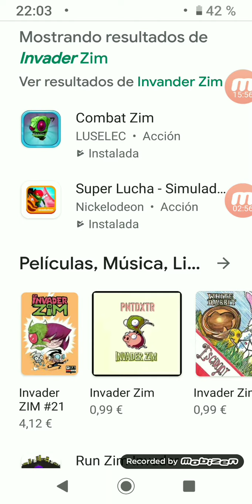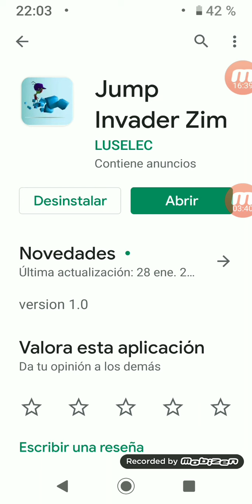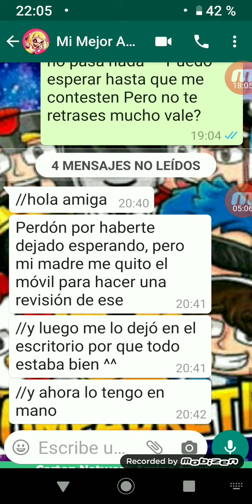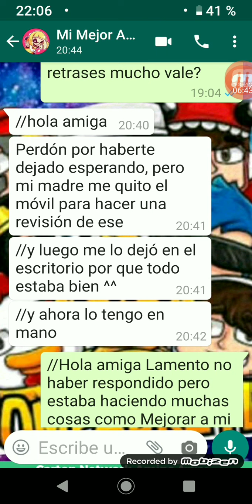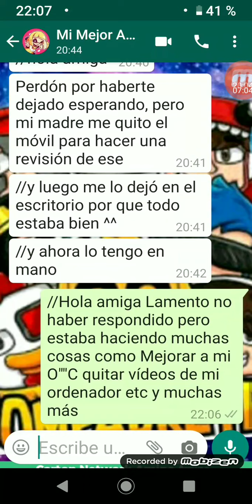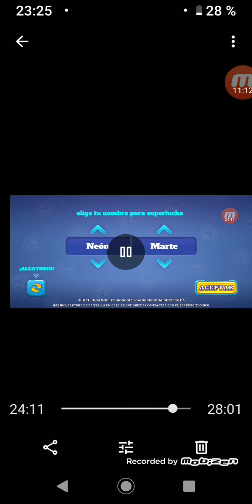Invader Zim-Luchando contra otros jugadores (Zim se pone a volar)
Hola Baldecit@s bienvenidos a un nuevo video para mi canal esta vez estamos en INVADER ZIM!!! Recordar si  quieren mas Invader Zim suscribios a este canal,compartirlo con vuestros amigos y amigas,activen la campanita para que no se pierdan ningunos de mis videos,dejarme un comentario para informarme de que les gusta o no,seguirme en mis redes sociales,subo videos todos los dias y hasta el proximo videito 👋👋👋
School Of Dragons:Sophie
MangaToon:SprigxRenaltaForever
Pasemos las que no tengo
Skyp
Twiteer